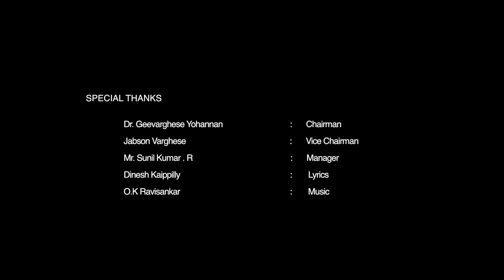INDEPENDENCE DAY - A Special Performance by MGM Educational Institutions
The country would be celebrating its Independence Day on Saturday 15th August 2020. Every year, with the arrival of August 15, confusion occurs over the number of years the country has been independent and which Independence Day is this year.

Many people are confused if this is India's 73rd Independence Day, or 74th. The source of confusion lies in not knowing the difference between "Independence Day" and "year of Independence". India became an independent nation on August 15, 1947. India completed one year of independence on August 15, 1948; 10 years of independence on August 15, 1958; 20 years of independence on August 15, 1968; and 70 years of independence on August 15, 2017